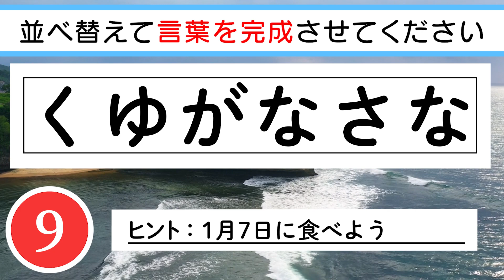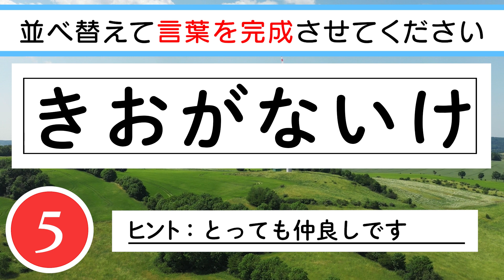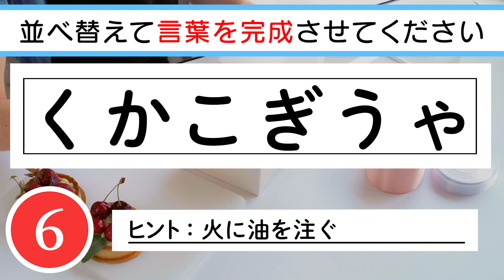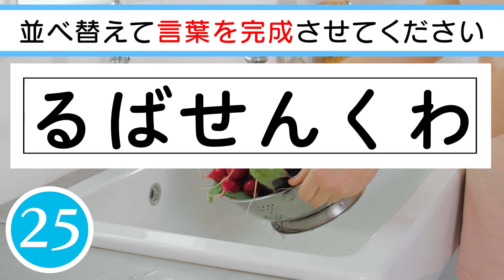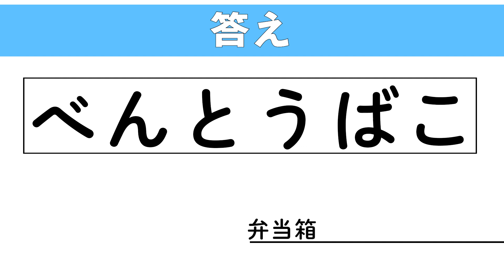【脳トレ】✨🎉ひらがな並べ替えクイズvol.55🎉✨6文字を並べ替えて言葉を作りましょう！語彙力を鍛えるのにおすすめ！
0:07 １問目　1月7日に食べよう
0:52 ２問目　とっても仲良しです
1:36 ３問目　火に油を注ぐ
2:20 ４問目　失念しておりました
3:04 ５問目　ジャイアントキリング
3:48 ６問目　無念さをじっと我慢
4:32 ７問目　オリコンチャートをチェック
5:16 ８問目　暗くてうっとうしい感じ
6:01 ９問目　アメリカの県議会みたいなもの
6:45 10問目　遠足でおいしく食べたい

　　　DOVA-SYNDROME
　　　効果音ラボ